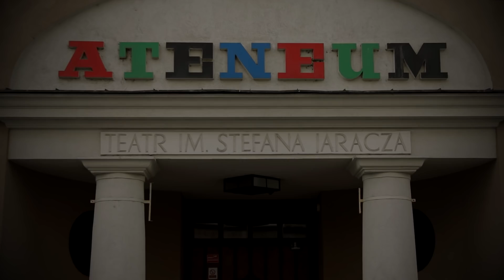Song o ciszy - Zespół i Przyjaciele Teatru Ateneum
Kolejna odsłona wirtualnej Sceny Muzycznej Ateneum. Tym razem z dedykacją dla Was, drodzy Widzowie. Tęsknimy za Wami❤️

SONG O CISZY
| tekst: Jonasz Kofta
| muzyka: Andrzej Zarycki
| wykonanie:
Artur Barciś, Jacek Bończyk Priv, Brzez Brzezina, Paulina Gałązka, Krzysztof Gosztyła, Tomasz Kozłowicz, Agata Kulesza, Joanna Kulig, Marek Lewandowski, Dorota Nowakowska, Bartłomiej Nowosielski, Marian Opania, Andrzej Poniedzielski, Ewa Telega, Marzena Trybała, Krzysztof Tyniec, Katarzyna Ucherska, Magdalena Zawadzka
| muzycy:
skrzypce - Małgorzata Chrzanowska
skrzypce - Marek Wroński
wiolonczela - Barbara Piotrowska
waltornia - Igor Szeligowski
akordeon - Fabian Wlodarek
tuba - Mateusz Kurek
| aranżacja, piano, miks: Wojciech Borkowski
| montaż video: Łukasz Kustrzyński